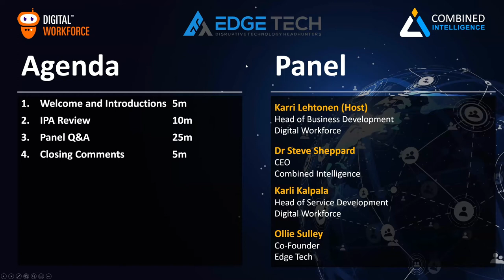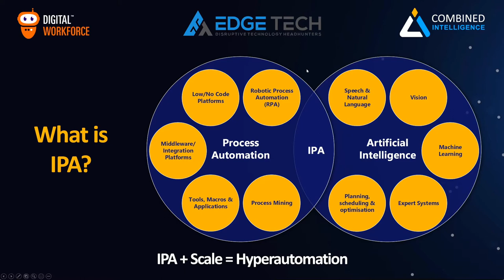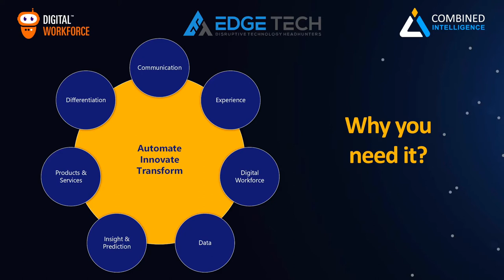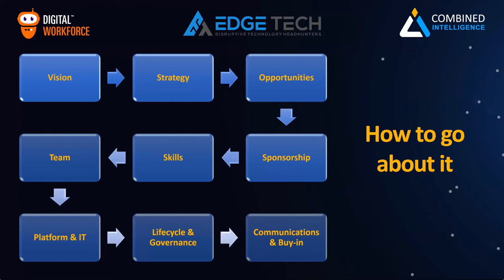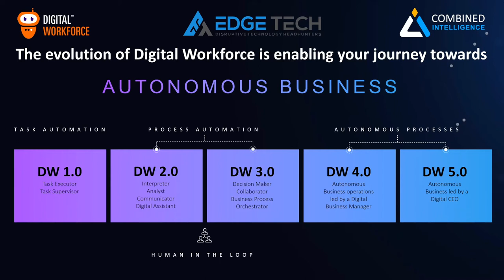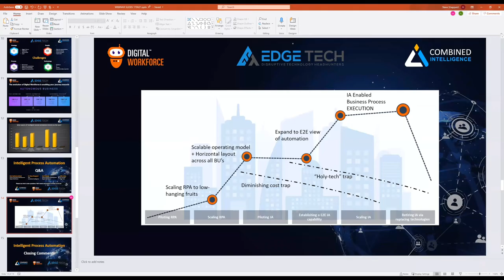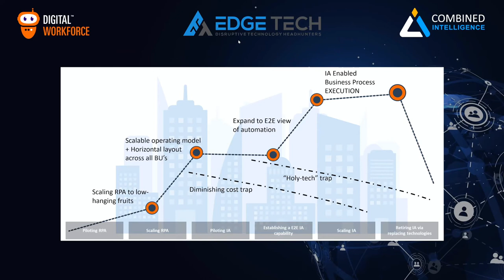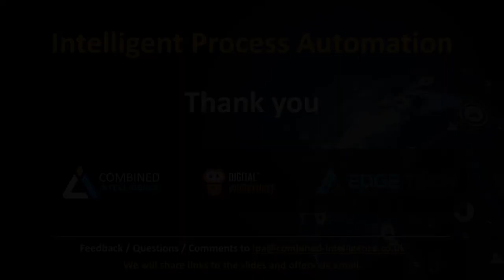Intelligent Process Automation Webinar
This is a recording of a webinar on Intelligent Process Automation. The webinar features Dr Steve Sheppard from Combined Intelligence, Karri Lehtonen and Karli Kalpala from Digital Workforce and Ollie Sulley from Edge Tech.

We review the world of IPA and discuss key aspects of IPA in an interactive Q&A.